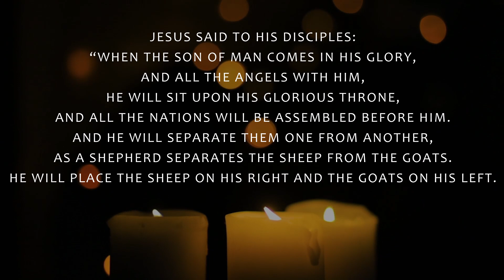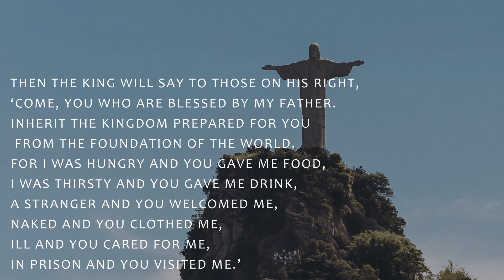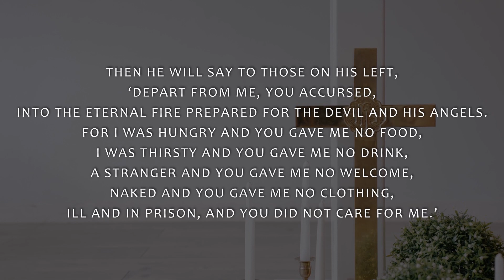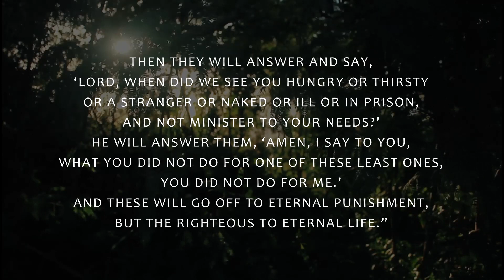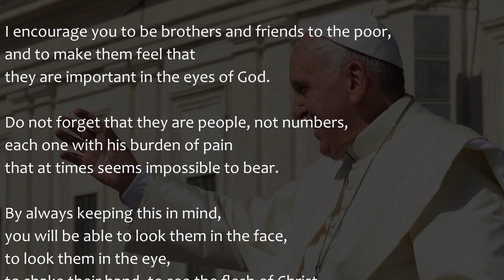Gospel Reading & Reflection for Monday March 7, 2022 | Matthew 25:31-46 ( Coming of the Son of Man )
Today's Catholic Bible Reading & Gospel Reflection for Monday March 7th 2022 , the 1st Week of Lent Year C

Jesus said to his disciples:
“When the Son of Man comes in his glory,
and all the angels with him,
he will sit upon his glorious throne,
and all the nations will be assembled before him.
And he will separate them one from another,
as a shepherd separates the sheep from the goats.